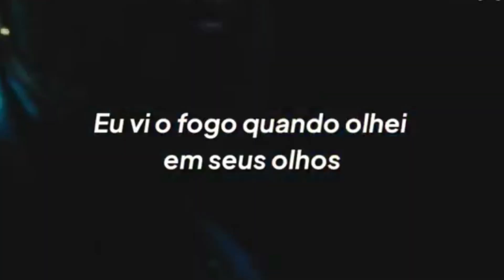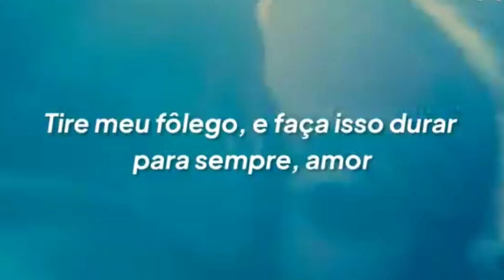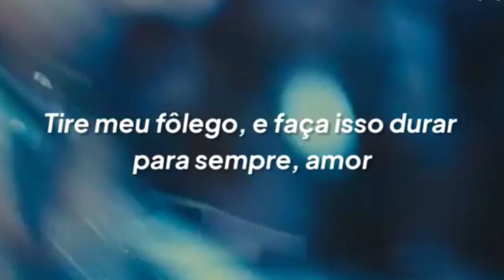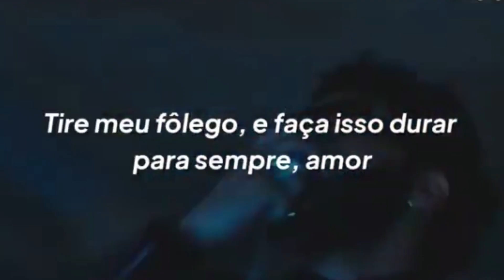The Weeknd - Take My Breath ( Legendado )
APRENDA INGLÊS DE FORMA INTELIGENTE, CONHEÇA  O "INGLÊS DO FUTURO"
Saiba Como Ser Fluente Em Inglês No Menor Tempo Possível,
Ainda Que Você Seja Um Completo Iniciante!
Com MÉTODOS EFICIENTES, 100% ON-LINE com suporte do PROFESSOR! Tudo isso com BAIXO CUSTO!
Saiba mais no link abaixo!
Atenção! Por pouco tempo hein!
12x de R$ 48,51 SEM JUROS
Valor promocional para as vagas LIMITADAS